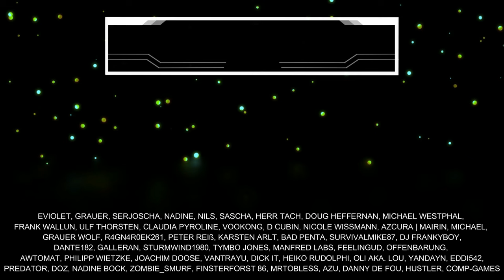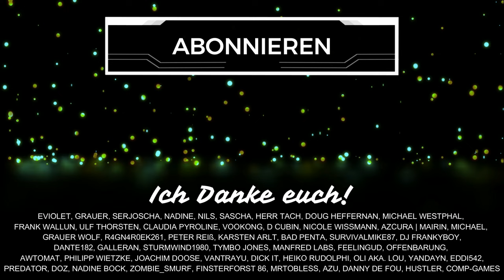Ist COREPUNK in Alpha 2 besser? MEIN Eindruck nach KURZEM Anspielen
Mein zweiter Eindruck von Corepunk. Nachdem ich Alpha 1 und jetzt Alpha 2 angespielt habe, möchte ich euch meinen Eindruck mitteilen. Schenkt mir kostenlos ein Abo hier auf YouTube oder folgt mir hier auf TWITCH beim STREAMING